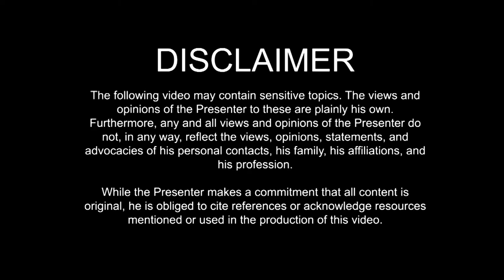A doctor and a chemist vs the White Coat -- Salty Reactions 23 Oct 2020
In this video: Grab a cup of coffee because this video is giving you an offer you can't refuse.

Video OBB -- Esther Abrami and the JSO Tulin's performance of the love theme from "The Godfather" during the 2019 Summa Cum Laude International Youth Music Festival (Hans-Peter Manser conducting)

"Midnight Prophet" by Sarah, The Illstrumentalist

OFFICIAL OBB and CBB: "Collision" by Ethan Meixsell

OREMUS

PREVIOUS VIDEOS